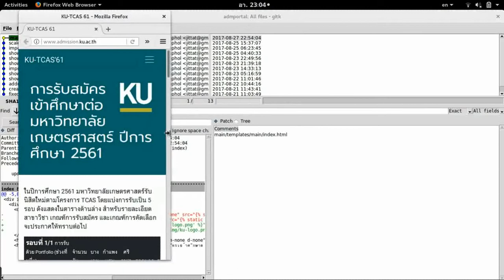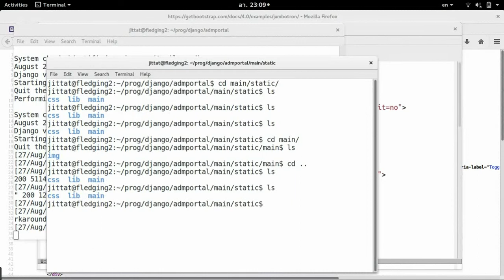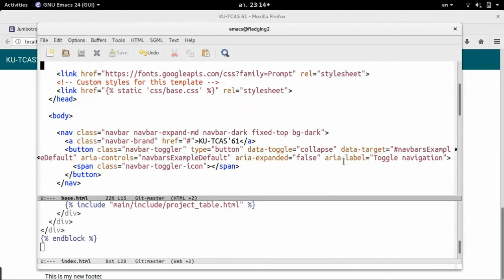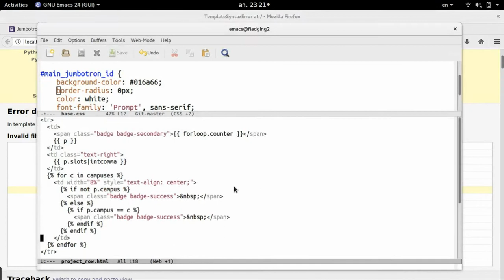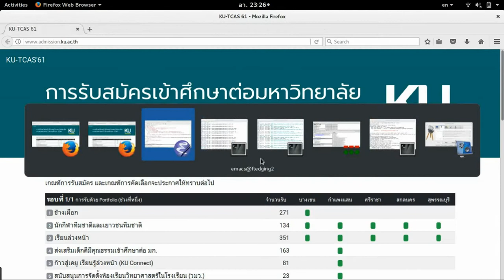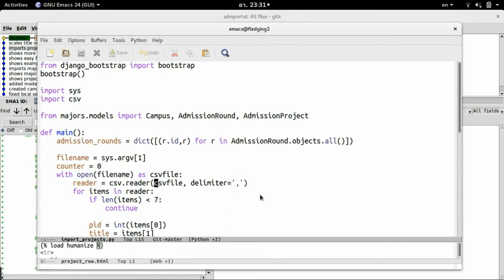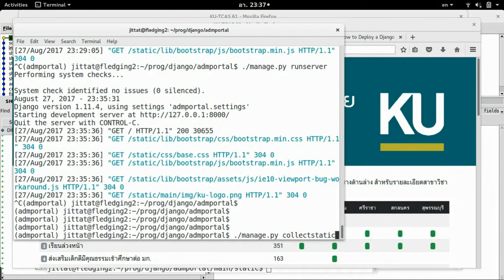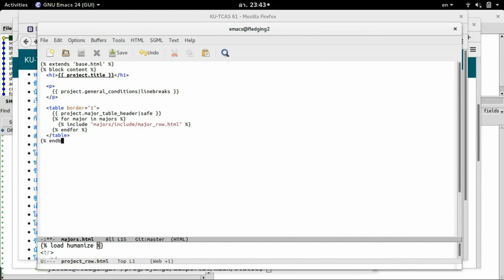ทำเว็บโครงการรับสมัคร 6